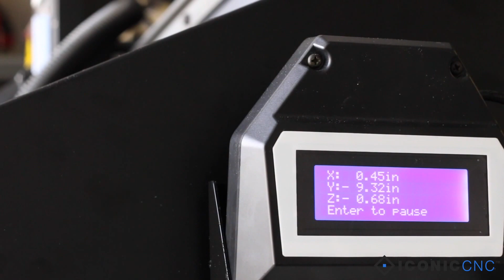"System Failure" 3D Relief CNC Carving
Designed by Pierre-Luc Arseneau of PLA3D truly one of the best 3D Relief designers that we have ever come across.